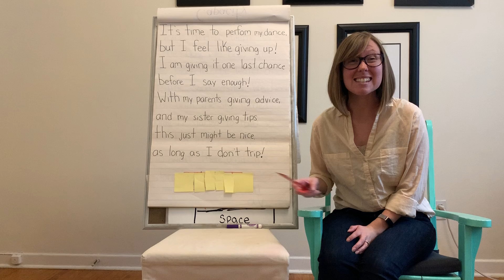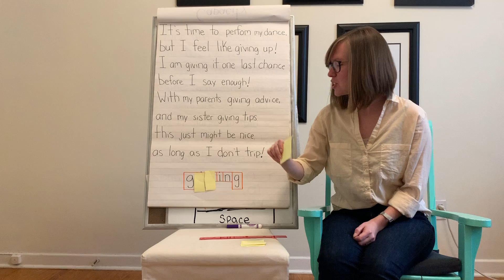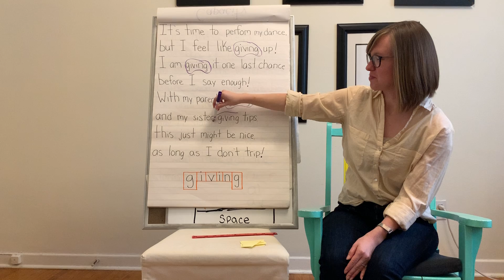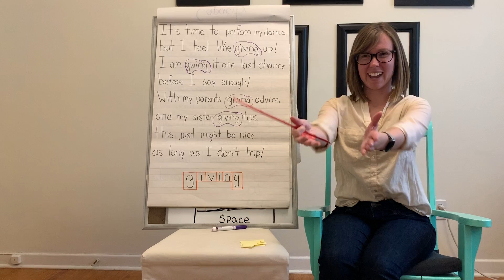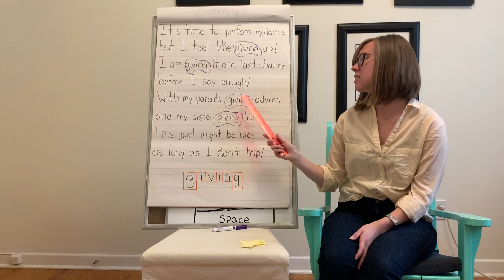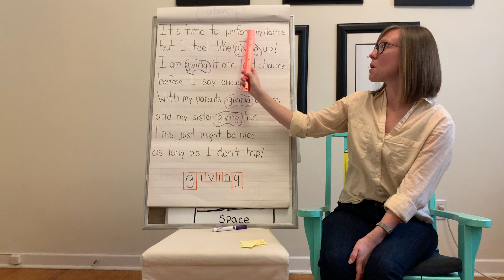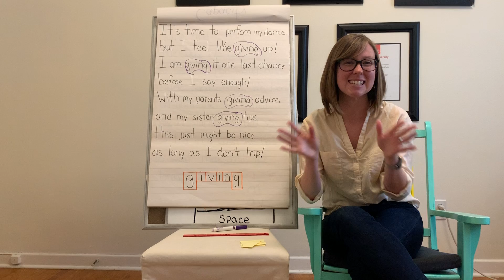Literacy- Week 6, lesson 1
Sight word- giving